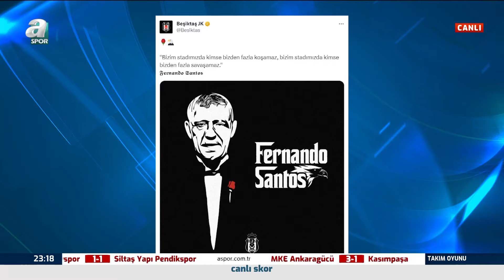Serkan Korkmaz: "Beşiktaş'ta Yeni Bir Dönem Başlıyor. Santos'un Kazanarak Başlaması Önemli" / A Spor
Serkan Korkmaz: "Beşiktaş'ta Yeni Bir Dönem Başlıyor. Santos'un Kazanarak Başlaması Önemli" / A Spor / Takım Oyunu / 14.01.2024